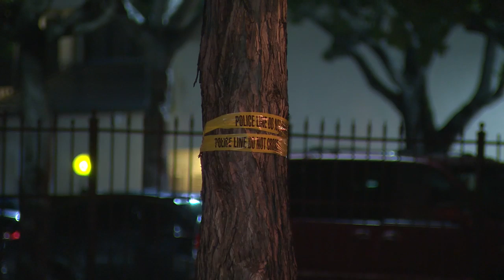Family wants justice after Miami-Dade woman is killed by hit and run driver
Loved ones said 46-year-old Yenitza Roques was walking her dog at the Country Lane Condominiums when she was fatally hit by two cars.